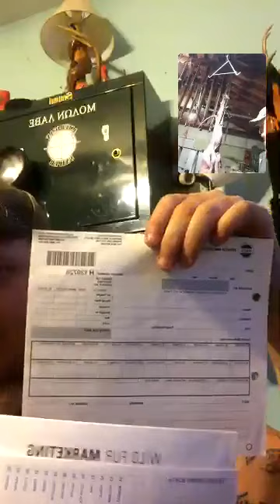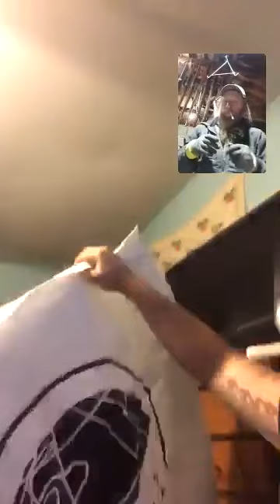TRAPPER CHAT AND SKINNING TIME, MAD NASTY TRAPPING and BYER BOYS OUTDOORS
Bryan wall of byer boys outdoors hosts tonight's show with trapper chat.  Dan edwards of MAD NASTY TRAPPING skins some.raccoons.  good information right here guys